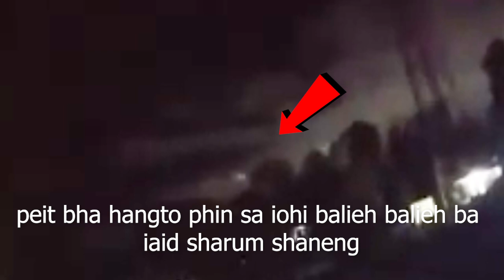hato kane kadei ka jingjia ba phylla hangne ha khasi jong ngi peit ne hapdeng miet